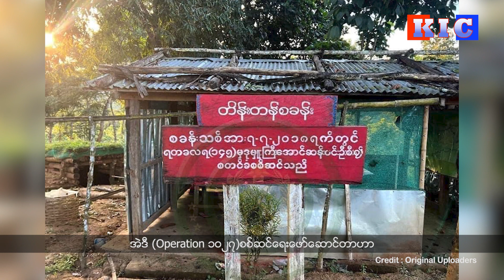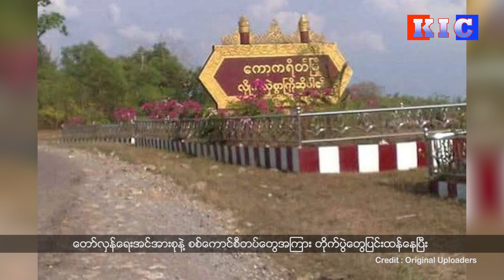Military and Armed Force Conflict Escalates in South and North Myanmar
မြန်မာပြည်မြောက်ပိုင်းနဲ့ တောင်ပိုင်းဒေသနှစ်ခုလုံးမှာ စစ်ကောင်စီတပ်နဲ့ တိုင်းရင်းသားလက်နက်ကိုင်တွေအကြား တိုက်ပွဲတွေပြင်းထန်နေပါတယ်။